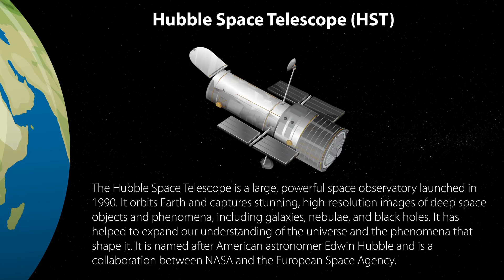Gaia's Galactic Heist: Mapping Milky Way's Billions!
🌌 Prepare to be amazed as we embark on Gaia's Galactic Heist, a captivating journey through the Milky Way's billions! 🌠 In this mind-blowing video, we'll unravel the secrets of our home galaxy and delve into the cosmic mysteries that have eluded us for eons. With cutting-edge technology at our fingertips, we're set to revolutionize the field of space exploration. Join us as we map the uncharted corners of the universe and make groundbreaking discoveries that will echo through the halls of astrophysics!

🚀 Strap in for an adventure like no other. We're not just spectators; we're part of this grand venture into the unknown. Are you ready to challenge the Great Attractor and confront the cosmic force shaping our destiny? We'll tackle galaxy mysteries head-on and push the boundaries of universe exploration further than humanity has ever dared.

Don't miss out on the unparalleled excitement of space travel and the thrill of being on the cusp of the next groundbreaking discovery.

🔭 Whether you're a seasoned astronaut or an armchair astrophysicist, your passion for the stars is what fuels our mission. We're all in this together, peering into the vastness of space and time, seeking answers to questions that have captivated us for centuries.

🤔 Are we alone in this vast universe? Let's find out together. 🛸👽

Your voice matters in this controversial debate of cosmic proportions!

🔔 SUBSCRIBE and join me, your fellow space enthusiast, on this extraordinary quest—because the next chapter in humanity's exploration of the Milky Way is just beginning, and trust me, you won't want to miss a moment of it.

CHAPTERS:
0:00 - Introduction to Space Telescopes
1:22 - Nancy Grace Roman Telescope Overview
1:55 - Gaia Spacecraft Mission Insights
8:16 - Galactic Exploration Advancements